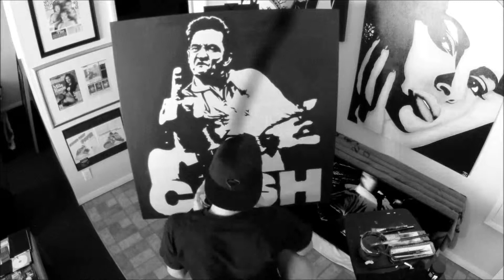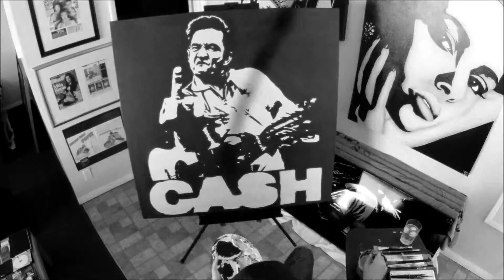JOHNNY CASH TIME LAPSE PAINTING by Creative Rebellion artist: Carson Grier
Time lapse video of Pop Artist Carson Grier of Carson pop Art inc./Carson Grier's Pop Art Nation. watch the painting being created right before your eyes!